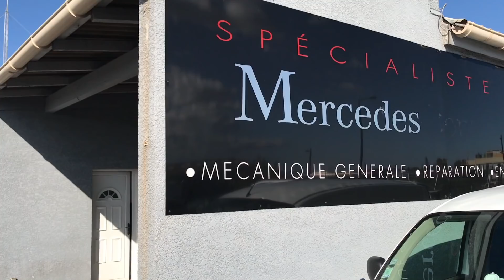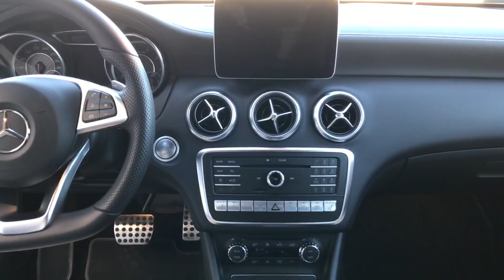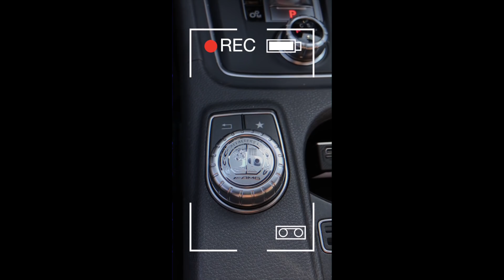VLOG 5: Changer le pommeau d'une A45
Après une longue hésitation et de nombreuses recherche sur internet pour changer le pommeau de l'A45.

J'ai enfin trouvé sur EBAY un modèle neuf dans un tarif raisonnable, à savoir que ce petit pommeau en concession est vendu pour la modique somme de 579€ TTC !

Je me suis rendu au garage APG situé à Villeneuve les Béziers, spécialisé dans les véhicules MERCEDES-BENZ et aussi pour les
modèles AMG.

Je vous laisse découvrir le tuto très original pour démonter et changer le pommeau d'une A45

Bon visionnage...